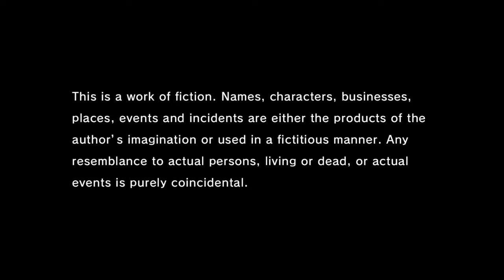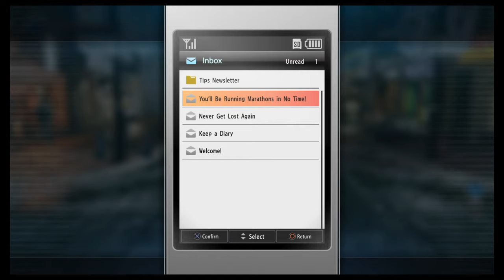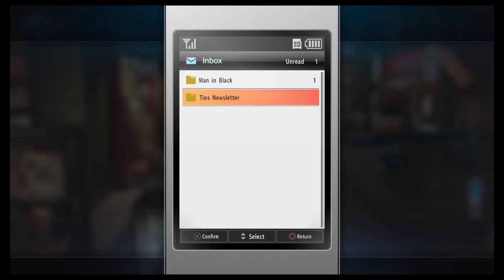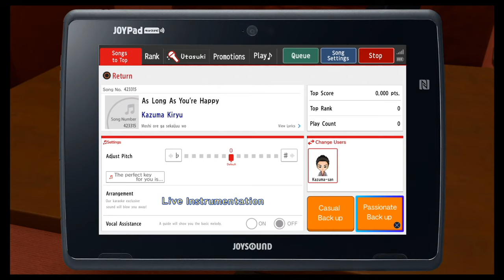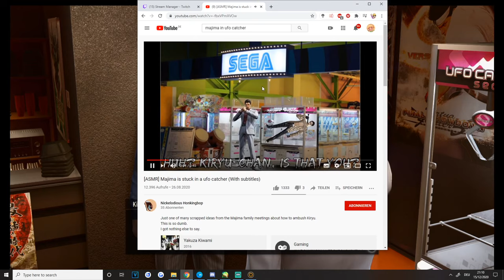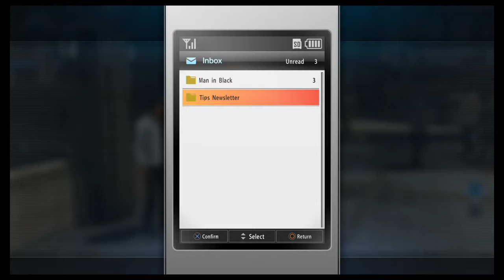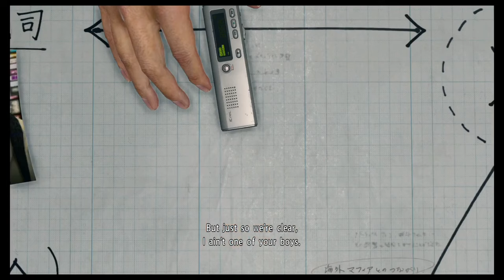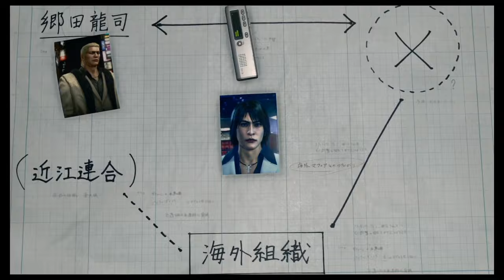ANOTHER GAME, ANOTHER KARAOKE BAR | Yakuza Kiwami 2 - Part 1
Gotta get the karaoke fix somehow